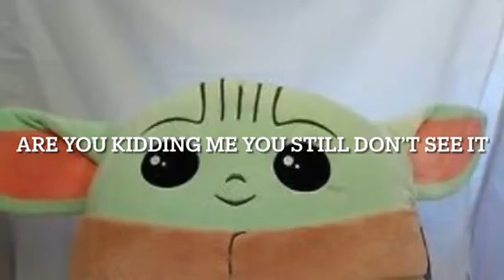Tehya’s weird and funny life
My name s Tehya Mae and I teach on how to have fun and be a great person.
you all get to see some of my normal life.

Tehya Mae